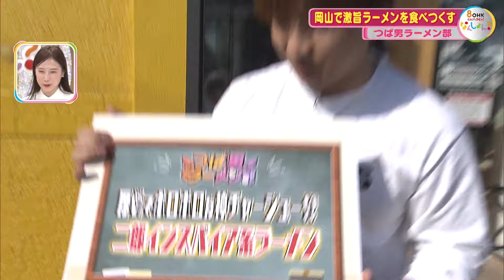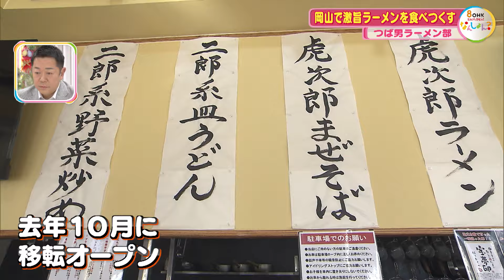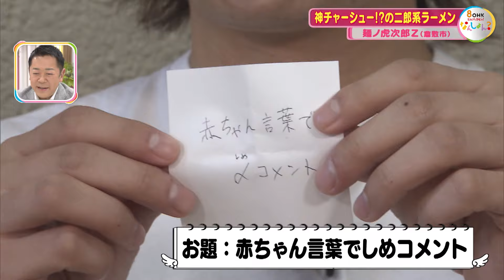【つば男】末吉９太郎と綾介が神チャーシュー！？の二郎系ラーメンを食べつくす！【CUBERS】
CUBERSの末吉９太郎さんと綾介さんが岡山のラーメンをリポートします！
麺ノ虎次郎Z（倉敷市）に突撃！